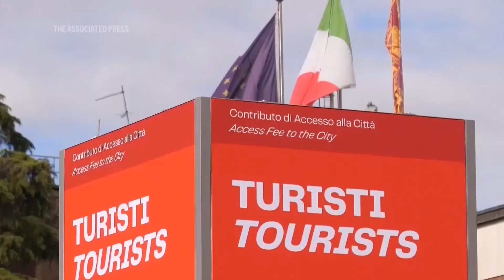Venice experiment to charge day-trippers a fee to visit nears its end - AP explains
ASSOCIATED PRESS
Venice, Italy - 25 April 2024
1. Venice municipality stewards controlling QR code area certifying either the payment of access fee or the exception for those who have an hotel in Venice or live in Venice before pan right to canal

ASSOCIATED PRESS
Venice, Italy - 13 July 2024
2. SOUNDBITE (English) Colleen Barry, Associated Press:
++STARTS ON PREVIOUS SHOT AND PARTIALLY OVERLAID BY SHOTS 3 TO 7++
“So, we are on the last day of Venice testing the new tourist tax. It's been charging tourists who are not staying overnight in Venice five euros a day to come visit the city on 29 days it specified. Tourists come down through this and they're asked to show their QR code. But right behind me, you see a group of citizens who have gathered here to protest this. They say that it's been a complete failure, that the numbers that they have been able to ascertain show that instead, there have been more arrivals this year than last year. They've only been able to compare three days, but on each of those three days, more people have arrived. The Venice city administration hasn't really talked about this since the program started, the pilot program started. They're expected to have a news conference this week, but all indications are that this will continue next year and that the fee will be doubled from five to 10 euros a day for day trippers arriving in Venice."

ASSOCIATED PRESS
3. Various of Venice municipality stewards controlling QR code area
4. Close of steward's vest
5. Various of access fee signs in front of Venice main station

ASSOCIATED PRESS
Venice, Italy - 24 April 2024
7. Tilt down of St. Mark's Square
STORYLINE:
Venice on Sunday wraps up a pilot program charging day-trippers an entrance fee, more than 2 million euros ($2.2 million) richer and determined to extend the levy, but opponents in the fragile lagoon city called the experiment a failure.

Several dozen activists gathered outside the Santa Lucia train station overlooking a teeming canal on Saturday to protest the 5-euro ($5.45) levy that they say did little to dissuade visitors from arriving on peak days, as envisioned.

Over the first 11 days of the trial period, an average of 75,000 visitors were recorded in the city.

Martini said that is 10,000 more each day than on three indicative holidays in 2023, citing figures provided by the city based on cell phone data that tracks arrivals in the city.

Venice imposed the long-discussed day-tripper tax on 29 days this year, mostly weekends and holidays, from April 25 through mid-July.

The project, delayed by the pandemic, was heralded by UNESCO member states when they decided against a recommendation to place the city on its list of world heritage sites in danger.

Over the last 2 1/2 months, nearly 438,000 tourists have paid the tax, raising revenues of some 2.19 million euros ($2.4 million), according to AP calculations based on data supplied by the city.

Officials said the money would be used for essential services, which cost more in a city traversed by canals, including trash removal and maintenance.

The levy was not applied to people staying in hotels in Venice, who are already charged a lodging tax.

Exemptions also applied to children under 14, residents of the region, students, workers and people visiting relatives, among others.

The city’s top tourism official, Simone Venturini, has indicated that the levy will be continued and reinforced.

AP video shot by: Paolo Santalucia